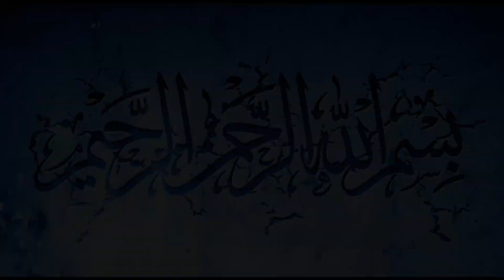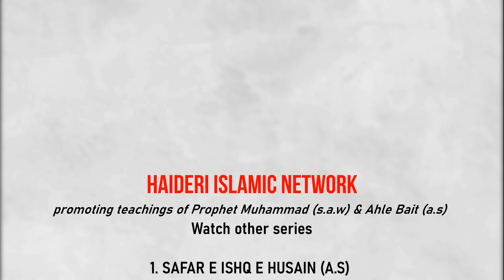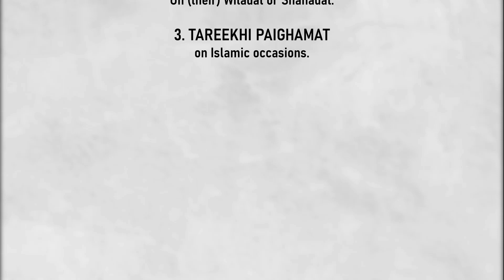🔴AYYAM E FATIMA KYU AHEM HAI? || Jb Maulana Syed Shahid Imam Baqri Sb || Shahadat E Bibi Zehra (S.A)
Topic: *AYYAM E FATIMIYYAH KYU AHEM HAI?*
  Enlighten by: Jb Maulana Hafiz *Syed Shahid Imam Baqri* Sb.
(Kanpur, UP INDIA)

The martyrdom of Lady Fatima al-Zahra (a) is one of the common and lasting beliefs among Shi'as, according to which Lady Fatima (a), the daughter of the Prophet of Islam (s), did not die a natural death but was rather martyred due to injuries inflicted to her by some of the companions of the Prophet (s.a). The Sunnis consider her death due to grief and sorrow over the death of the Prophet (s); but the Shi'as consider 'Umar ibn. Khattab to be the main cause of her martyrdom and mourn for Lady Fatima (a) during the Fatimiyya Days. According to some sources, Muhsin (a), the unborn child of Fatima (a) was also aborted during the incident when she (a) received injuries.

Shi'as and Sunnis sources have given details of the events leading up to the death of Lady Fatima (s.a); including the attack on the house of Lady Fatima (s.a) and Imam Ali (a.s), the abortion of her unborn child, as well as the slapping and flogging of her. The oldest source cited by the Shiites in this regard is the book of Sulaym ibn Qays al-Hilali, written in the first/seventh century. Shias have also documented the martyrdom of Fatima (s.a) in narrations that are also found in Sunni sources. The book al-Hujum 'ala bayt-i Fatima (s.a) has quoted narrations from 84 narrators in Sunni sources.

Watch All Ziyarat Full HD VIDEO Safar E ISHQ(IRAQ, IRAN & SYRIA)

Salam!

*Haideri Islamic Networks's* main focus is to promote Teachings of Prophet Muhammad (S.A.W) and AhleBait (A.S.) through various social media platforms.

 -Islamic Serials
 -Mehfil wa Majalis (Live or recorded)
 -Online Contests

 Current Shows: Teachings of Prophet Muhammad (s.a.w) and Ahle Bait (a.s)

 Permanent Mentors:
 1- *Prof. Abid Haidari Sb.* (Sambhal)
 2- *Prof. Abbas Raza Nayyar Jalalpuri sb*.(Lucknow)

 Other Channel: Aligarh AMU Azadari (Based in AMU Aligarh)

 For any queries, text on any contact below.

 Team:

 Founder/Operator:
 *Er. Mufeed Haideri Alig*

 Editor:
 *Wali Hasan Alig*

 *Kumail Abid Haideri Alig*
 Admin: @quotes_islamic_

   Haideri Islamic Network